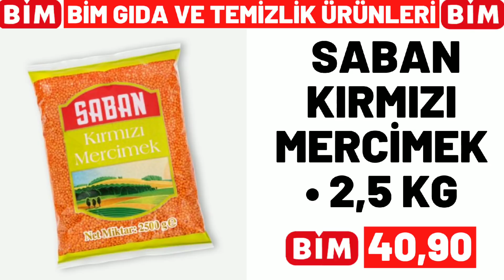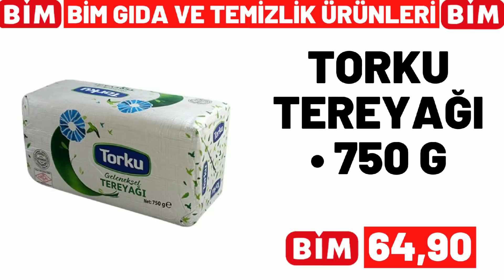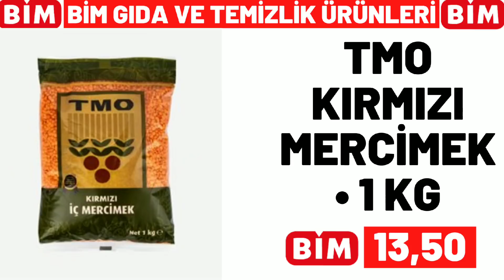BİM YARIN KATALOĞU | BİM BU HAFTA GELECEK KATALOĞU | BİM`DE BU HAFTA | BİM AKTÜEL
BİM resmi kataloğ ürünleri için yine tekli sunum olarak sizler için hazırladım, videoyu beğenmeyi, buna benzer videolardan ve kampanyalardan haberdar olmak için kanalımıza abone olmayı, bildirimleri açtıktan sonra tümünü seçmeyi LÜTFEN unutmayın.

bim marketlerin
bim 3 mayıs , bim 6 mayıs , bim 10 mayıs ,
bim 13 mayıs , bim 17 mayıs , bim 20 mayıs ,
bim 24 mayıs , bim 27 mayıs, bim 31 mayıs

a101 Marketlerin ,
a101 5 mayıs , a101 12 mayıs , a101 19 mayıs , a101 26 mayıs katologlarida kanalımızda olacak

şok marketlerin
şok 4 mayıs , şok 7 mayıs , şok 11 mayıs ,
şok 14 mayıs , şok 18 mayıs , şok 21 mayıs ,
şok 25 mayıs , şok 28 mayıs katologlarıda kanalımızda olacak

şok 4 mayıs , şok 7 mayıs , 11 mayıs şok
14 mayıs şok , şok 18 mayıs 2022, şok 21 mayıs
şok 19 mayıs  , şok 20 mayıs 2022
30 mayıs 2022 şok,
a101 23 mayıs , a101 26 mayıs perşembe
a101 kataloğu 20 mayıs
14 mayıs a101 kataloğu , 17 mayıs a101
27 mayıs a101 aktüel ürünleri ,
a101 17 mayıs , a101 mayıs 2022 kataloğu
a101 14 mayıs 2022 kataloğu ,
a101 market 18 mayıs , a101 aktüel
a101 20 mayıs 2022
a101 19 mayıs perşembe 2022
a101 17 mayıs aktüel , a101 12 mayıs kataloğu
a101 bu hafta ne var
a101 28 mayıs kataloğu , bim 20 mayıs cuma
15 mayıs 2022 bim kataloğu,
28 mayıs bim, bim 25 mayıs 2022,
23 mayıs bim 2023 , 15 mayıs bim ,
bu cuma bim kataloğu 2022 , bim cuma aktüel , bim 24 mayıs 2022  , 15 mayıs cuma bim ,
21 mayıs bim aktüel,
bim ürünleri , bim 26 mayıs 2022,
25 nisan bim , 21 mayıs a101 2022,
bim 20 mayıs aktüel , bim 27 mayıs cuma
19 mayıs perşembe a101, bim 22 mayıs 2022
19 mayıs bim aktüel kataloğu
27 mayıs a101, 20 mayıs bim aktüel ,
bim reklamları , bim katalog 11 mayıs ,
28 mayıs a101 aktüel ürünleri ,
a101 21 mayıs 2022 kataloğu
a101 21 mayıs 2022, a101 14 mayıs
26 mayıs a101, bim 17 mayıs kataloğu
a101 mart 2022 , a101 aktüel 20 mart ,
a101 kataloğu 26 mayıs , 18 mayıs a101 ,
18 mayıs a101 aktüel, a101 7 mayıs 2022
a101 kataloğu 14 mayıs , 27 mayıs bim 2022
18 mart bim 2022 aktüel, a101 katalog,
a101 ne gelecek, a101 neler var,
a101 reklamları, a101 nisan 2022,
şok aktüel ordan burdan, 24 mayıs bim aktüel,
28 mayıs 2022 bim aktüel ,
bim 2022 mayıs kataloğu
bim mayıs 2022 kataloğu
a101 mayıs kataloğu 2022
a101 2022 mayıs kataloğu
101 market bu hafta kataloğu,
bim bu hafta neler var
20 mayıs 2022 şok , 18 mayıs 2022 şok
şok 11 mayıs 2022 , şok 13 mayıs
21 mayıs şok , şok 21 mayıs cumartesi
şok 7 mayıs 2022  , şok 14 mayıs 2022
a101 kataloğu mayıs 2022
şok mayıs 2022 kataloğu
şok kataloğu kasım
bim ganimetleri
a101 ganimetleri
migros aktüel
Hakmar 12 mayıs 2022
Hakmar 5 mayıs 2022